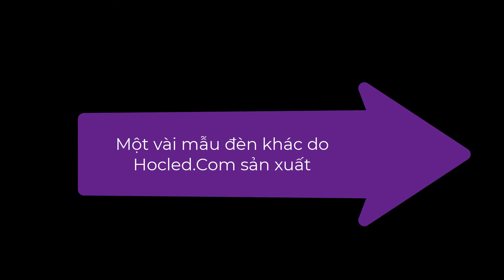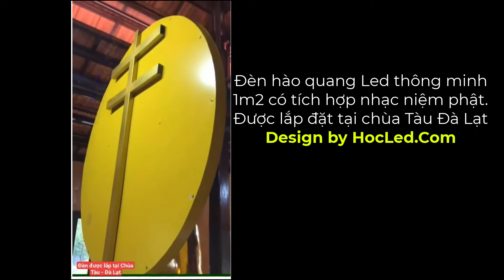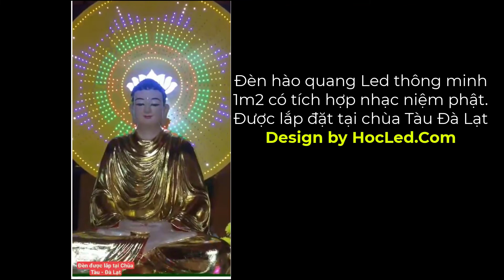Bộ Đèn LED Hào Quang Tây Phương Tam Thánh- Sản Xuất đèn Hào Quang Theo Yêu Cầu | 0966848974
Bộ Đèn LED Hào Quang Tây Phương Tam Thánh với hiệu ứng đơn giản đẹp mắt. Phù hợp với không gian thờ cúng tại gia đình cũng như tại chùa, Thất.
A DI ĐÀ PHẬT xin cảm ơn tất cả người thương nhiều ạ.

👉 Các sản phẩm đèn HÀO QUANG LED Do HocLed.Com sản xuất đều được bảo hành 1 năm, bảo trì trọn đời cho các sản phẩm.
👉 Sản phẩm có đầy đủ các chức năng như: Chỉnh độ sáng của bảng led, chỉnh âm lượng to nhỏ của bài niệm phật , tùy chỉnh số lượng bài niệm phật theo ý thích ( ở phiên bản có nhạc khi quý vị đặt ),
-Điều chỉnh tốc độ của hiệu ứng hào quang dễ dàng. 1 sản phẩm chất lượng luôn đi kèm những tính năng ưu việt nhất dành cho quý khách hàng. Rất hân hạnh được phục vụ quý khách hàng. XIN CẢM ƠN.
cách sửa đèn led hào quang
Review các mẫu đèn hào quang đẹp trên kênh youtube của HocLed

👉Video Xem Chi Tiết Bảng Hào Quang LED Điện Tử Thờ Phật Có Thực Sự Chất Lượng Hay Không
👉 Sự thật về giá bảng đèn led hào quang hiện nay có nhiều mức giá mà ít ai nói chobạn biết
👉Mổ Xẻ Từ A- Z Kỹ Thuật Làm Biển Led Hào Quang Đẹp Các Loại Chi Tiết Dễ Hiểu Nhất cho bạn nào muốn tự tay làm 1 đèn hào quang

* Address:
➜  Add 2 : Số 59, Tổ 9 - Kiến Hưng - Hà Đông -Hà Nội - VietNam

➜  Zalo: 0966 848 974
➜  Skype: HocLed